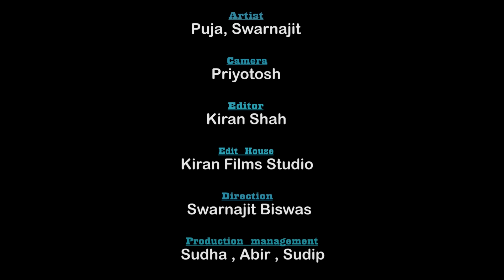বিয়ের আগের জীবন আর বিয়ের পরের জীবন সত্যিই কি এতোটা আলাদা হয় | New Bangla Short Film | Puja Saha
Cast : Puja &  Swarnajit
Cinematography : priyotosh
Editor   :    Kiran shah
Production Team : Sudha, Sudip, Abir

**ANTI-PIRACY WARNING**
This content is Copyright to "Puja Saha Story".  Legal action will be taken against those who violate the copyright of the following material presented!